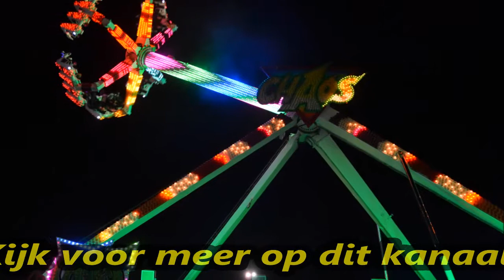Compilatie Najaarskermis Breda 2015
De (Sfeer)Compilatie van de kermis in Breda 2015.

Met: Autoscooter "Route 66" (Vallentgoed), Super Mouse (H. de Voer), Chaos (T.C. v/d Weerdt-Van Raay), Mad Monster (M. vd Veen), Air Race Bungee (M. de Vries), Snow Jet (R. vd Veen), Walking Street (F. Dauphin), Break Dance No1 (J. Hoefnagels), Flying Jump ( F. Vd Wiel), Rock It (P. Stroucken ), Body Shake (J.W. de Voer),  Das Omen ( Punt Sloots), Cake Walk (Cameron), Bugs & Bees (Hendriks), Karimata (v/d Corput), Funny Flight (M. Scheepers), Mini Cars (Swinkels), Reis door Toverland (P.S. Stuy-Hoefnagels), Jumbo (J.C. Ordelman), Walking Waterballs (Arjaans-) Trampoline ( B. Stroucken), Draaimolen (Hoefnagels).